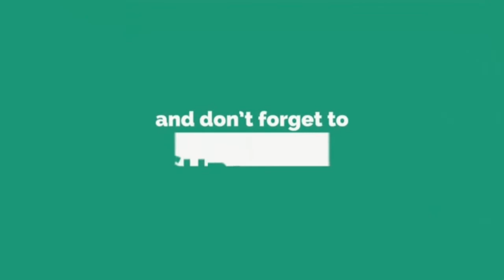Funny national Anthem of Pakistan 14 August 2020